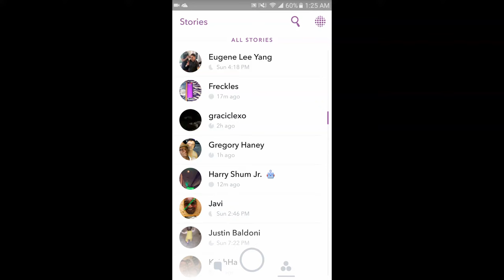Gregory Haney's Snapchat [7/3/16]